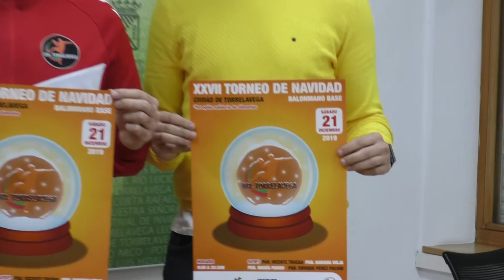TORRELAVEGA ACOGERÁ ESTE SÁBADO 21 DICIEMBRE EL XXVII TORNEO DE NAVIDAD DE BALONMANO BASE